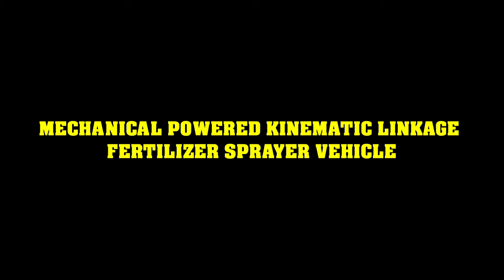mechanical engineering project Manual Fertilizer Sprayer vehicle Kinematic Linkage powered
Manual method of seed planting, results in low seed placement, spacing efficiencies and serious back ache for the farmer which limits the size of field that can be planted. The cost price of imported planters has gone  beyond  the  purchasing  power  of  most  of  our  farmers.  Peasant  farmers  can  do  much  to  increase  food production especially grains, if drudgery can be reduced or totally removed from their planting operations. To achieve the best performance from a seed planter, the above limits are to be optimized by proper design and selection of the components required on the machine to suit the needs of crops. This project work focused on the design  and  fabrication  of  a  manually  operated  planter  sowing  for  different  crop  seed  that  is  cheap,  easily affordable  by  the  rural  farmers,  easy  to  maintain  and  less  laborious  to  use.  The  multi-crop  planter  has  the capability  of  delivering  the  seeds  precisely  with  uniform  depth  in  the  furrow,  and  also  with  uniform  spacing between the seeds .The seed planter consist of the main frame, adjustable handle, seed hopper, seed metering device, adjustable furrow opener, adjustable furrow closer, drive wheels, seed tube and ball bearings. Most of these were fabricated from mild steel material, except for the metering mechanism which was made from good quality nylon and the seed funnel  tube, was made from rubber material. Seed metering device was designed to be  interchangeable  to  allow  for  the  different  varieties  and  types  of seeds.  The  single-row  manually  operated multi-crop planter is very simple to use, the various adjustments are made with ease, and it is maintenance free, except for the bearings which needs to be lubricated from time to time to allow the planter's ground wheel to move freely.